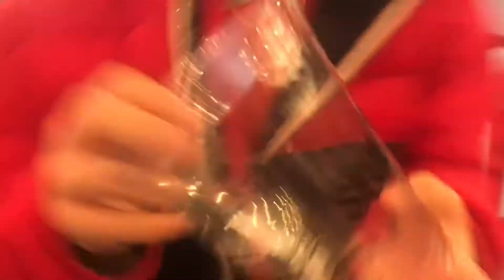Rainy Day Korean Food Adventure- Seoul Spice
We have a Korean food adventure on a rainy DC day and check out Seoul Spice on Wisconsin Ave in Tenleytown, DC.